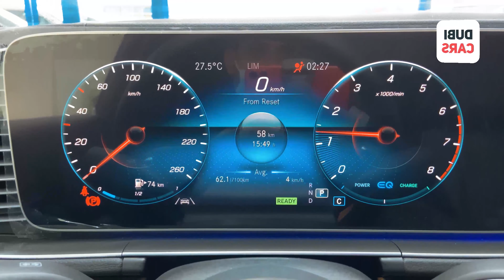2021 Mercedes-Benz GLE 450